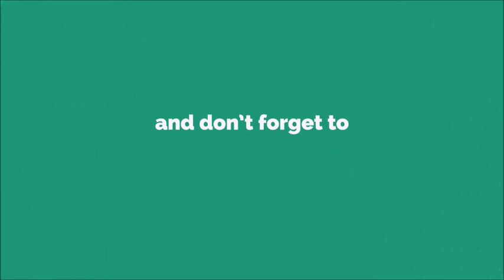Pearl Ink Ringtone [With Free Download Link]